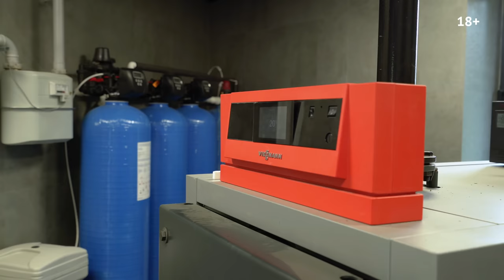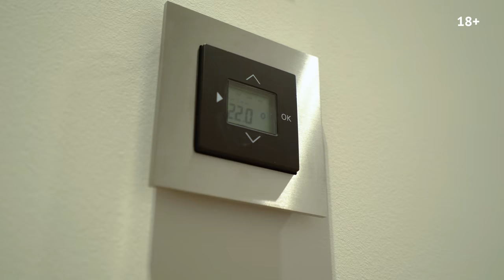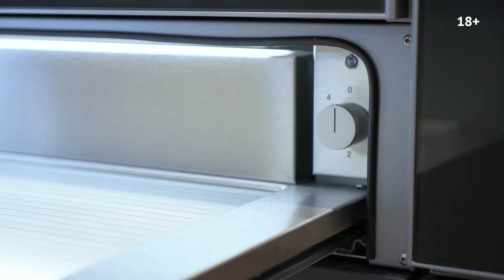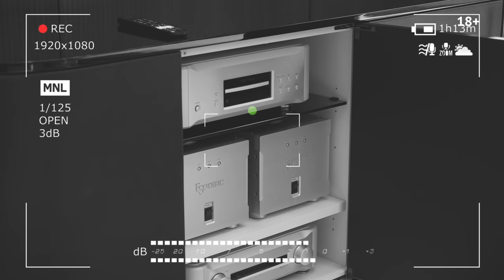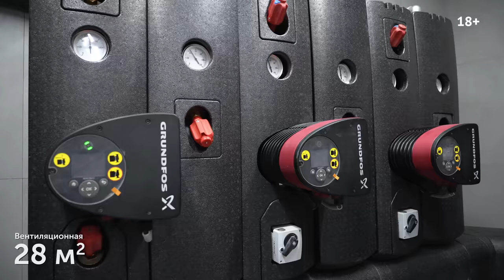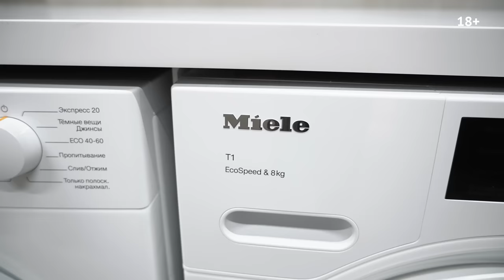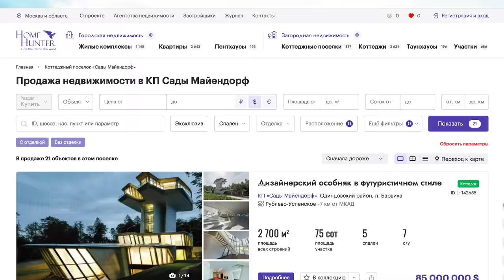Обзор дома в закрытом поселке для списка Forbes 1350 м2 за $32,000,000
ЭТОТ ДОМ ПРОДАЕТСЯ. Пишите на WA
Пришлю презентацию с описанием и планировками.

Друзья, рады представить вам новый крутой выпуск, которым мы установили сразу 2 рекорда: во-первых, это самый дорогой дом на канале, а во-вторых, у нас получился самый продолжительный обзор, буквально несколько минут не дотянули до 2-х часов.

Особенности проекта: участок с вековыми соснами площадью 1 га и 32 сотки и единственным соседом, в доме 4 спальни с возможностью увеличения до 6-ти, причем мастер-сьют занимает 150 кв.м. Здесь 4 уровня и 3 эксплуатируемые террасы, 13 санузлов, 3 постирочные и 3 спальни для персонала, лифт, тренажерный зал, спа-комплекс с бассейном, энотека на 780 бутылок, 2 огромных панно из мрамора.

На канале я стараюсь по мере возможности знакомить вас с экспертами нашего узкого рынка. На этот раз записали небольшое интервью с Федором Соломатиным, основателем агентства элитной недвижимости Prime. Поговорили о критериях успеха домов за миллиард, разнице в подходах к созданию такого продукта в Москве и Дубае, о повышении открытости владельцев и покупателей премиальной недвижимости, а также об особом статусе самого дорогого поселка России.

СОДЕРЖАНИЕ

00:00:00 Вступление
00:01:10 В этом выпуске
00:01:26 Характеристики проекта
00:02:16 Въездная группа
00:05:37 Дом персонала
00:06:16 Котельная
00:07:35 Помещение для персонала
00:09:05 Фасад
00:12:52 Участок
00:17:33 Главный вход
00:20:12 Гостевой с/у
00:24:05 Гардеробная
00:29:49 Кабинет
00:35:55 Кухня-гостиная
00:38:27 Кухня
00:45:02 Сочетание разных металлов в интерьере
00:47:36 Освещение
00:48:59 Столовая и камин
00:51:53 Гостиная
00:56:05 Интервью с Федором Соломатиным
01:08:41 Спа-комплекс
01:15:35 Гостевой блок
01:20:49 Техническое помещение
01:22:17 Лифт
01:23:03 Домашний кинотеатр
01:26:07 Зона отдыха
01:26:26 Энотека
01:27:26 Буфет или сервант?
01:29:25 Технический блок
01:36:26 Мастер-suite
01:37:07 Рабочая зона
01:38:49 Досуговая зона
01:40:16 Мастер-спальня
01:43:11 Мастер-санузел
01:45:17 Гардеробная
01:46:37 Детская спальня №1
01:48:25 Детская спальня №2
01:50:22 Постирочная
01:52:22 Кровля
01:52:46 Поселок
01:56:17 Хобби-комната
01:57:38 Дом продается
01:59:03 Закрывашка

ФЕДОР СОЛОМАТИН

АРХИТЕКТОР

БРЕНДЫ

ПРИХОЖАЯ
Консоль Visionnaire (Banner)
Декор Bosa, MHliving
Гардеробные RIMADESIO
Двери Rimadesio (Moon)

Лифт Dopple

ГОСТЕВОЙ С/У
Раковина Kerasan (Moloco)
Умный унитаз Duravit

КАБИНЕТ
Стол, кресло, книжные полки Baxter
Аксессуары Eichholtz, Tom Dixon
Комод Ulivi Salotti (Love Sideboard)

КУХНЯ
Кухня SieMatic
Мойка Teka
Стул Visionnaire (Clem)
Бытовая техника GAGGENAU
Светильник Penta (Wonder)

СТОЛОВАЯ
Обеденный стол Baxter (Place)
Люстры Terzani (Iceberg)

ГОСТИНАЯ
Диван, комод Baxter
Журнальный столик Henge (OR)
Аудиосистема Bowers & Wilkins
Консоль Visionnaire (Tea Party)
Люстра Vibia (Algorithm)
Декор Eichholtz

САУНА
Печь и блок управления Harvia

ГОСТЕВАЯ СПАЛЬНЯ
Тумба Minotti (Lou)
Рабочий стол Baxter (YVES DESK)
Консоль Rugiano (Callas)
Декор MH living,Vitra
Приставной столик Frato (Brighton)

ГОСТЕВОЙ С/У
Смеситель Fir Italia
Раковины KERROCK

КИНОТЕАТР
Усилитель звука Marantz (PM-10)
Сабвуферный усилитель Bowers & Wilkins (SA1000)
Экран для проектора Vutec

КОМНАТА ОТДЫХА
Торшер Penta Light (New classic Bon Ton)

РАБОЧАЯ ЗОНА
Стол, стул, стеллаж Baxter’
Свет Contardi, Foscarini
Стеллаж, тумба Rugiano

СПАЛЬНЯ
Кровать и тумбочки Rugiano
Свет Foscarini, Rugiano
Стол, стул Baxter

СПАЛЬНЯ
Люстра Visionnaire (Akira)
Книжный стеллаж, письменный стол, стул Ulivi Salotti
Кофейный столик Rugiano (Liberty)

АЛЕКСЕЙ АВЕРЬЯНОВ